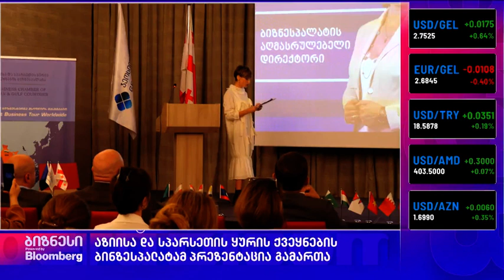აზიისა და სპარსეთის ყურის ქვეყნების პრეზენტაცია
აზიისა და სპარსეთის ყურის ქვეყნების ბიზნესპალატამ პრეზენტაცია გამართა